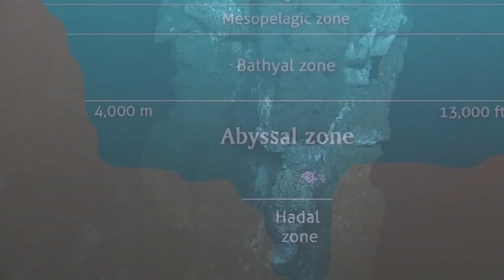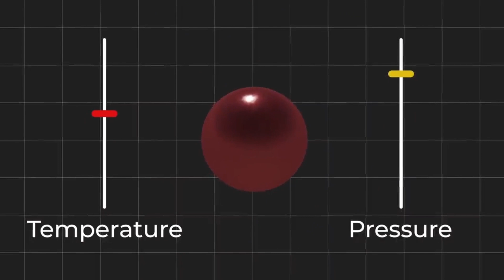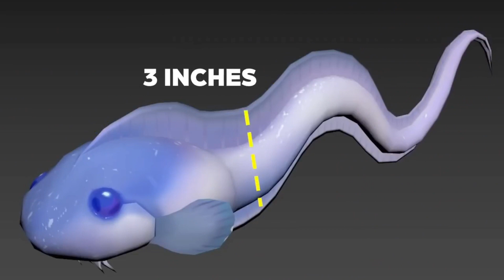What is Mariana Trench and How Deep it is?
Experience the depths of the ocean like never before! Join us on a thrilling journey to the Mariana Trench, the deepest point on Earth at 36,070 feet.

Encounter mind-blowing sounds from the abyss, mysterious and alien-like creatures that defy imagination, and witness groundbreaking scientific discoveries.